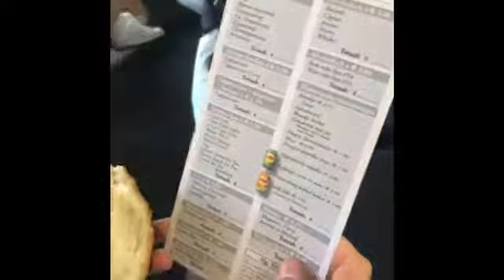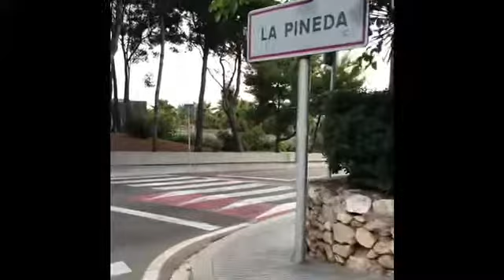ZOMER 2018 01 DE HEENREIS